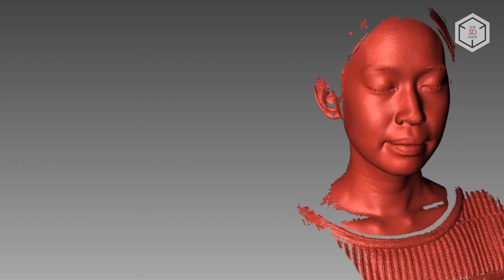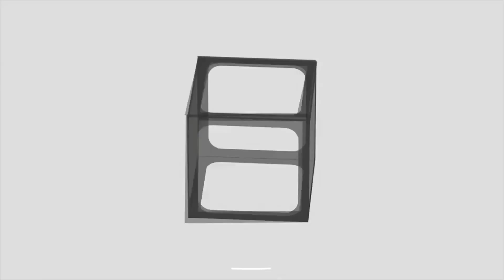Polyga H3 Overview: Professional High-Accuracy Handheld 3D Scanner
Hi everyone! This is Top 3D Shop, and in this video, we will tell you about the Polyga H3 professional 3D scanner.

The Polyga H3 is a handheld 3D scanning device comparable to desktop units in terms of digitization quality and accuracy. The scanner is produced by the Canadian company Polyga, which specializes in the development and production of 3D scanners and dedicated software.

Based on structured light technology, the H3 is equipped with two cameras capturing data at 700 frames per second. The device is available in two versions, operating in monochrome and color mode.

The minimum size of the scanning area is 205x112 millimeters, while the maximum capture area is 455x252 millimeters. Point distance does not exceed five tenths of a millimeter, with overall accuracy reaching 80 microns and an acquisition speed of one and a half million points per second.

The captured digital data is processed using the FlexScan3D software, also used to generate the final three-dimensional models.

The Polyga H3 is designed primarily for manual digitizing. The low weight of the device — just over one kilogram — and ergonomics make it easy to wield and handle. If necessary, the 3D scanner can be installed on a tripod and work in conjunction with a turntable.

The manufacturer recommends using the H3 as a universal tool for scanning people, historical artifacts, art items, mechanical parts, and other objects ranging in size from ten centimeters to two meters.
This is Top 3D Shop with the Polyga H3 professional handheld 3D scanner overview. See you soon!

POLYGA H3

SCANNER TYPE: HANDHELD/STATIONARY
TECHNOLOGY: STRUCTURED LIGHT
RESOLUTION: FROM 0.5 MM
ACCURACY: 80 MICRONS
SPEED: 1.5M POINTS PER SEC
WORKING DISTANCE: 380 MM
DEPTH OF FIELD: 250 MM
SCAN AREA: 205x112–455x252 MM
OS: WINDOWS 10+
SOFTWARE: FLEXSCAN3D
DIMENSIONS: 280x200x60 MM
WEIGHT: 1.1 KG